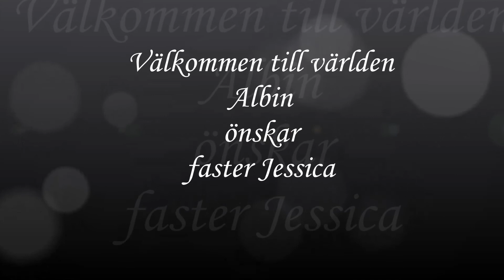A. & M. lille B. A.